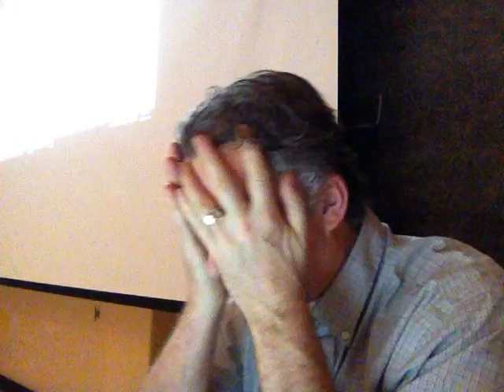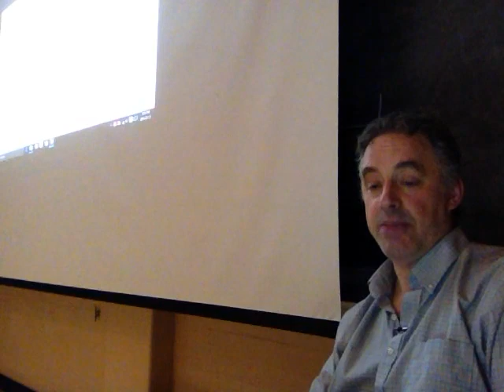2016 Lecture 09 Maps of Meaning: Genesis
The stories of Adam and Eve and Cain and Abel that open Genesis are very ancient. The first sets the stage for history, describing the emergence of man and woman into self-conscious awareness. The second describes the urge to murder, and then genocide, as a consequence of that awakening.

--- BOOKS ---

--- LINKS ---

--- PRODUCTS ---